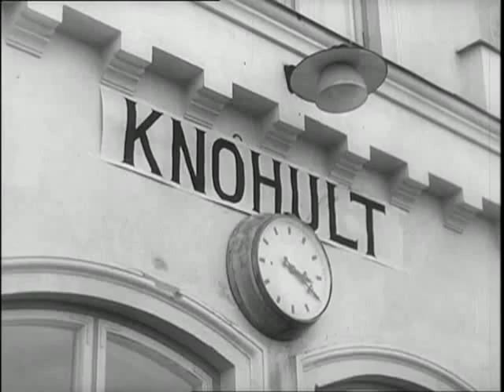Åsa-Nisse anländer till Knohult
Från filmen "Åsa-Nisse flyger i luften.